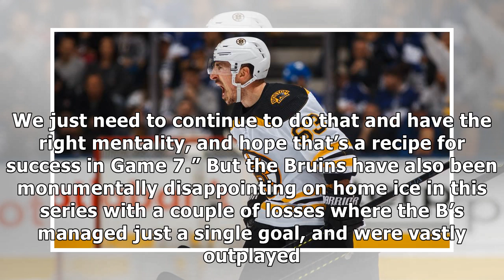Marchand leads the way as B's force Game 7